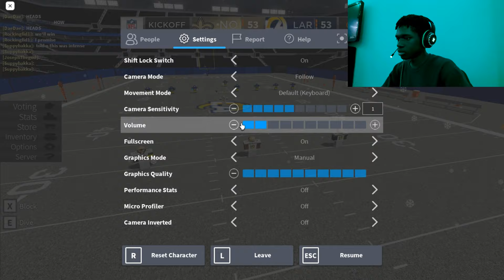INTENSE OVERTIME GAME ON FOOTBALL FUSION! | QB sold the game... | Roblox | It's MK yt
What is Roblox all about? Roblox is a massively multiplayer online game created and marketed toward children and teenagers aged 8–18. In the game, players are able to create their own virtual world, in which they or other online members may enter and socialize within the blocks of varying shapes, sizes, and colors. Currency used: Robux$

Note: All music in this video(except intro) has been licensed from YouTube for content use and they are completely free to acquire.